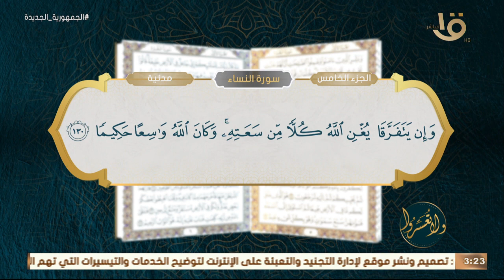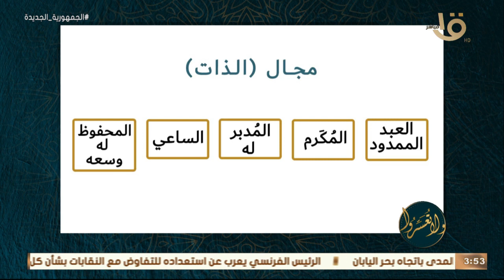ولا تعسروا | “المحفوظ له وسعه” .. مع د.عمرو الورداني وحلقة 27-3-2023